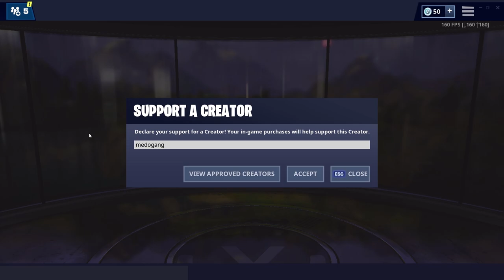MY NECK HURTS